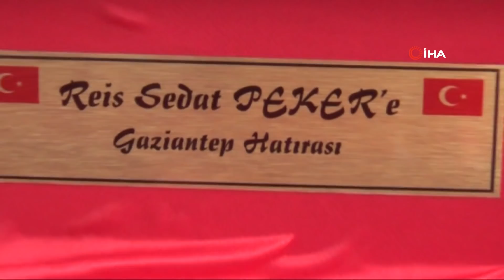Sedat Peker'in gemileri yaktığı ev baskının görüntüleri...